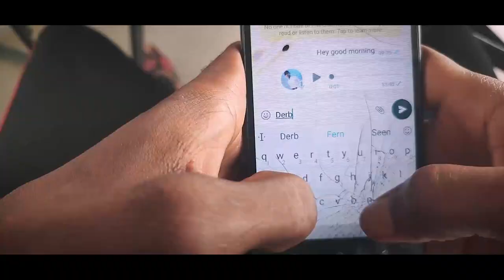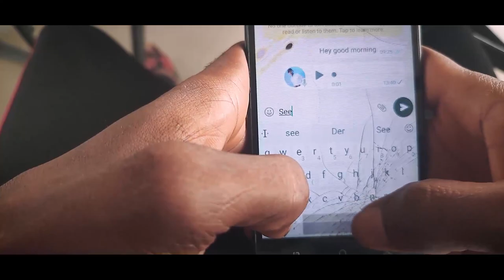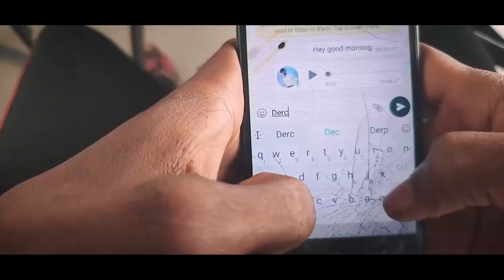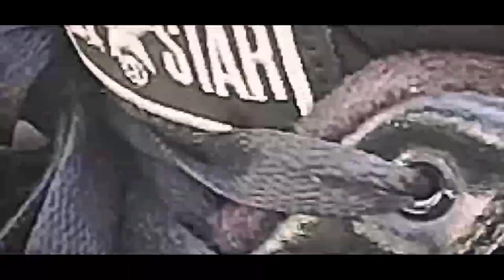The Setup - (Action minute crib)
The journey begins?. Diabolic powers have been born from a little misunderstanding from the street boys